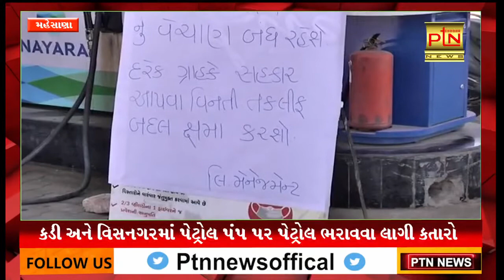કડી અને વિસનગરમાં પેટ્રોલ પંપ પર પેટ્રોલ ભરાવવા લાગી કતારો ।। PTN News